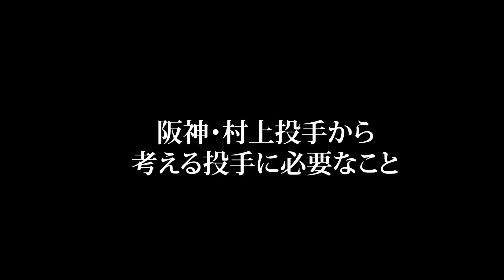【阪神・村上頌樹はなぜ、打たれない！！】今季イチのブレイク選手、阪神・村上頌樹を生観戦してわかった「１５０キロにも満たないストレートで勝てる」理由とは？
配信へのこだわり
①噂レベルの話で人や組織を批判しない
③世の中のためになるものを配信する

西武・山川穂高選手は『練習の虫』。それでもプロアスリートの多くが陥る「落とし穴」。

▽野球指導者のためのオンラインサロンはこちら

▽Voicyで音声配信しています（毎朝6時30分配信）

▽氏原はこんな取り組みしています。

▽書籍「BASEBALL アスリートたちの限界突破」

▽新潮新書「甲子園は通過点です。」